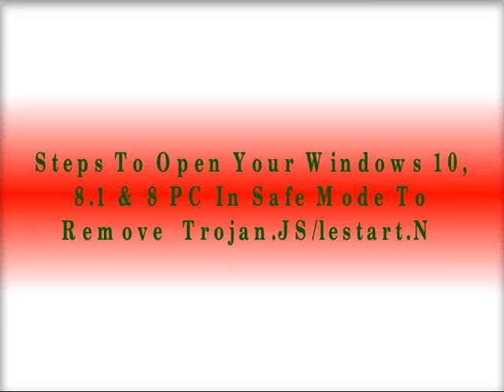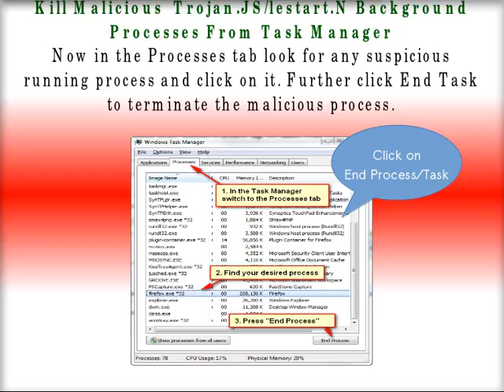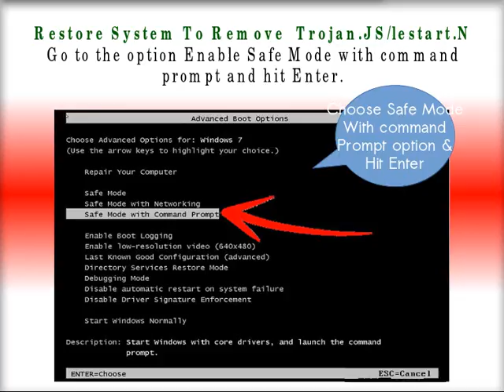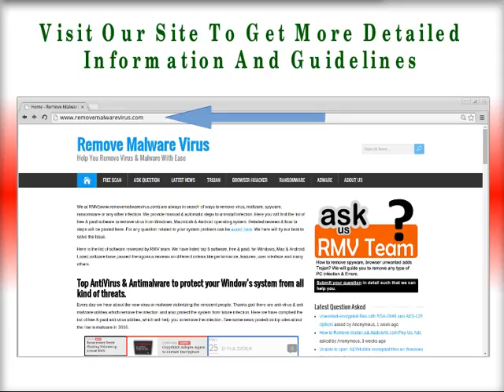Delete Trojan.JS/lestart.N Permanently From Windows PC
To learn easy steps on the complete removal of Trojan.JS/lestart.N from the PC, watch this video carefully.